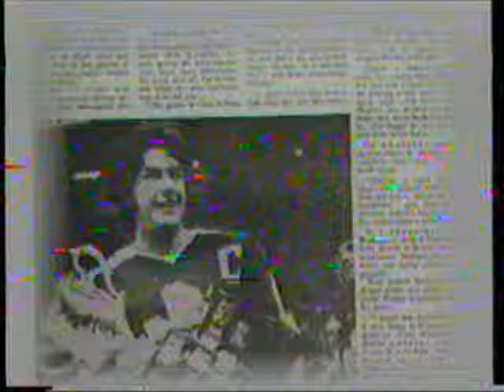1990 Ottawa 67s at Dukes of Hamilton - Commentators Intro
1990 Ottawa 67s at Dukes of Hamilton - Commentators Intro